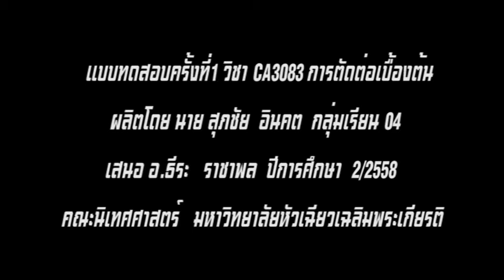supachai 571774 04